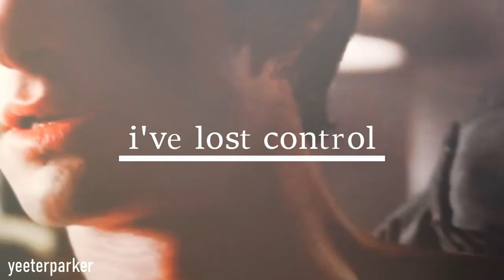infinity [wade & peter]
a short spideypool edit :)

(suggestions welcome)

song: infinity by jaymes young